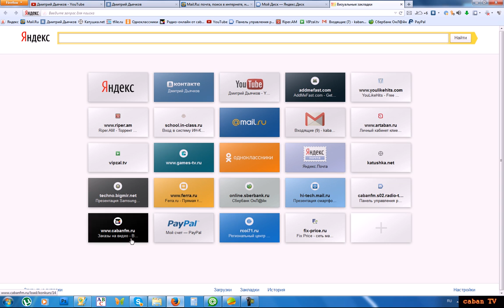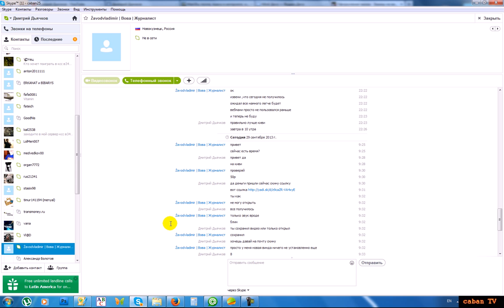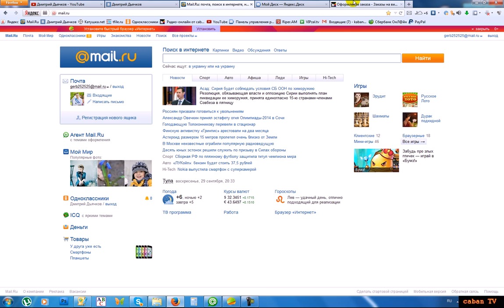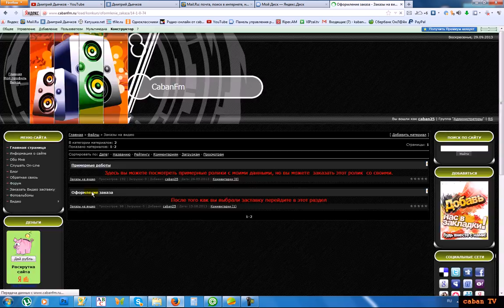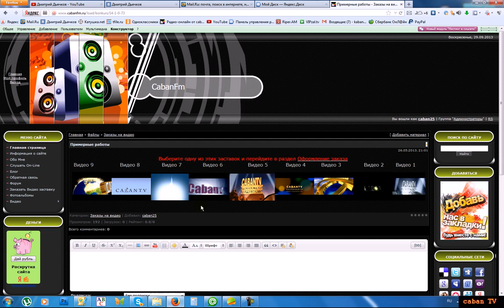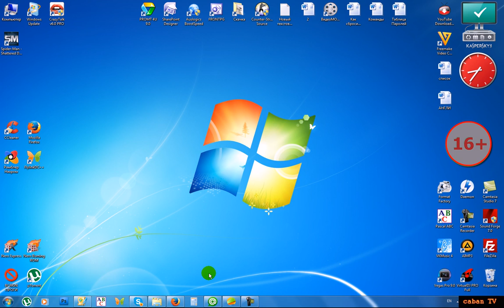Заказываем заставку к видео у меня(доступные цены)